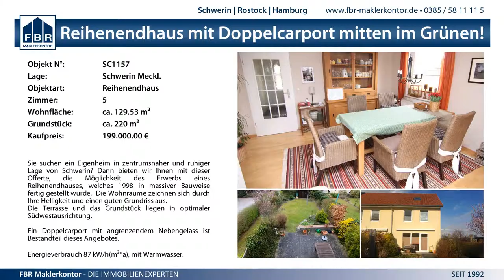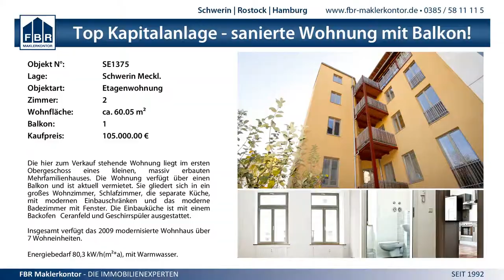2:1 TSG Gadebusch vs. SV Plate - 2712.2014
1. Herren Cup - 2:1 TSG Gadebusch vs. SV Plate - 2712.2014